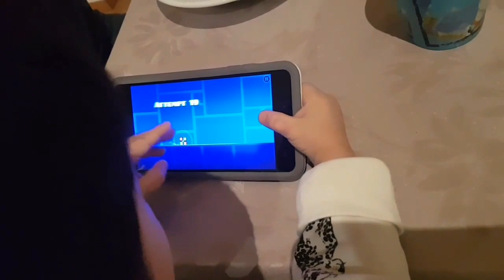MINI CLOSET TOUR | HOW I SHOWER?!? | PORE MASK | INSTANT CALLUS REMEDY😊